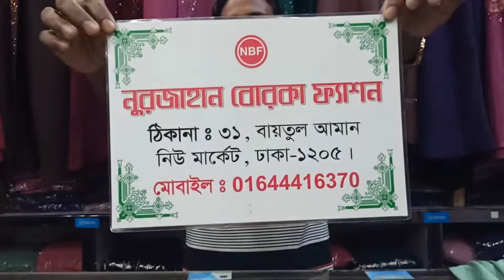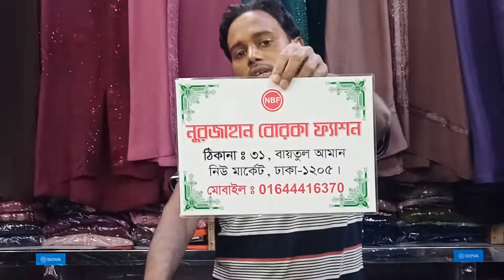kuchi borka update collection